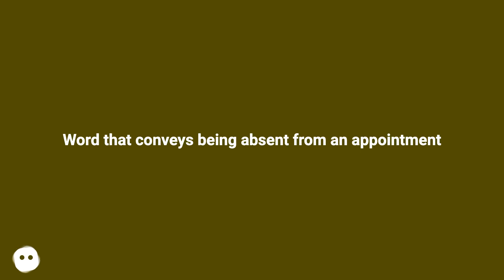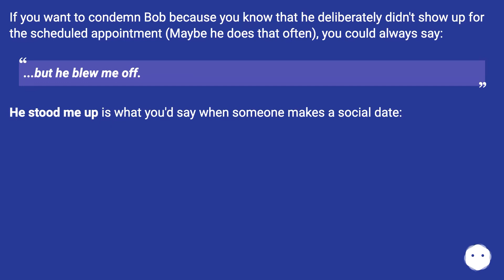Someone who missed an appointment is sometimes called a no-show.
Track title: Lost Civilization

Chapters
00:00 Word That Conveys Being Absent From An Appointment
00:30 Accepted Answer Score 8
00:44 Answer 2 Score 2
01:22 Thank you